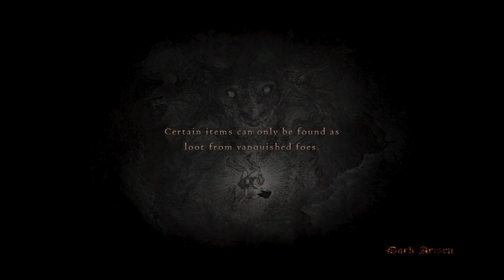Dragon's Dogma DA: Showcase 12: Watergods Altar